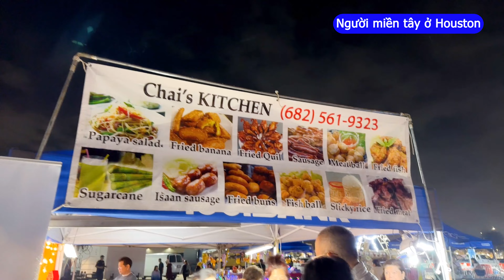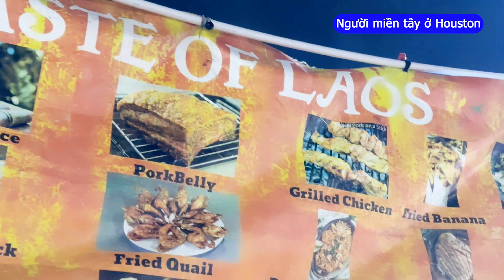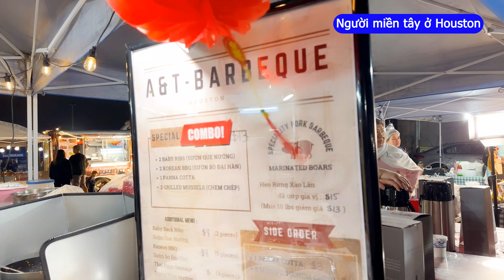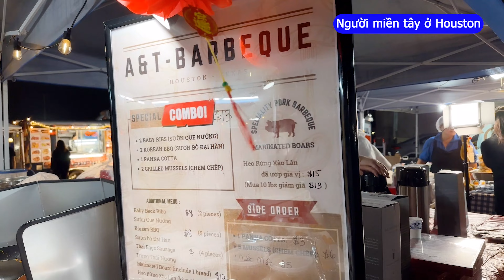Lần Đầu Tiên Gặp Ông Đồ Và Xem Gói Bánh Chưng Tại Hội Chợ Tết Houston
Thưa quý vị và các bạn, Ông Đồ là hình ảnh trí thức xưa, ngày nay như thế nào ? Người Việt sang Mỹ, mang theo cả tinh thần văn hóa truyền thống đó sẽ được tái hiện phần nào trong Video. Hãy Video để cùng vui xuân qua chủ đề Tết Xưa và Nay ở Mỹ.
►Đừng quên đăng ký và nhấn chuông để là người nhận video mới nhất từ Người Miền Tây Ở Houston. Hãy nhấn thích video và chia sẻ giá trị này để nhiều người cùng xem hơn và biết đến kênh Người Miền Tây Ở Houston bạn nhé. Xin cảm ơn.

© Bản quyền thuộc về Người Miền Tây Ở Houston
© Copyright by Nguoi Mien Tay O Houston ☞ Do not Reup